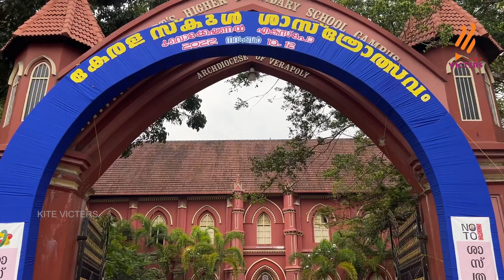ശാസ്ത്രോത്സവകാഴ്ചകൾ | School Sasthrolsavam 2022 | Epi - 06 | Part 04 ( Low cost automatic platform)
Sasthrolsavam is a combination of five variants such as Science Fair, Maths fair, Social science fair, Work Experience fair and IT fair, this program held at Ernakulam. Low cost automatic platform connector Karthik & Krishnapriya ,Perambra HSS ,Kozhikode schoolshasthramela shasthrolsavam2022 .